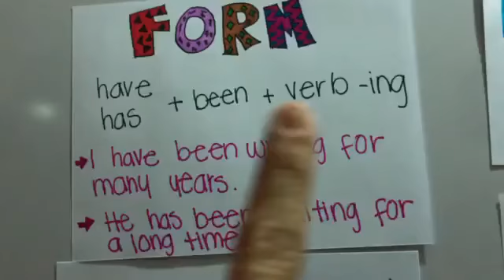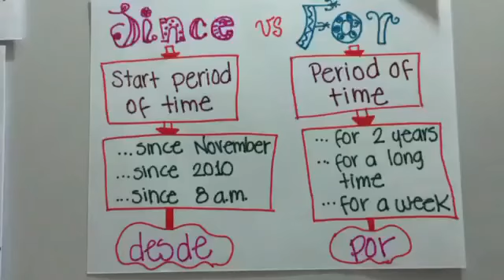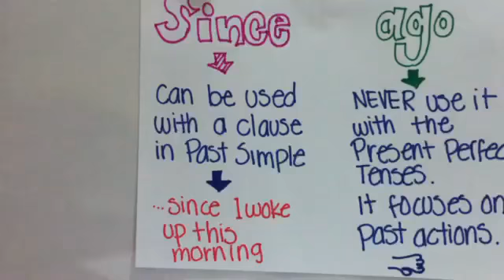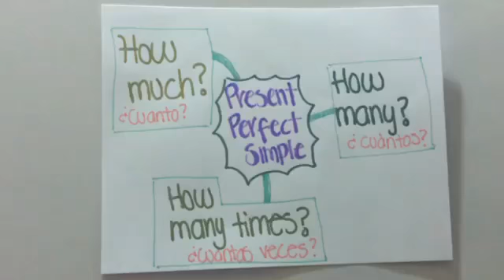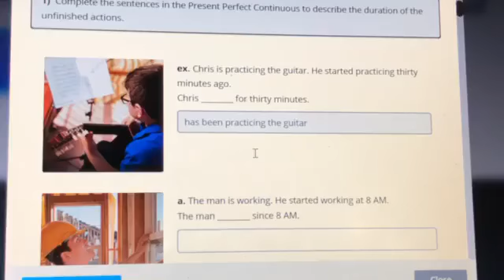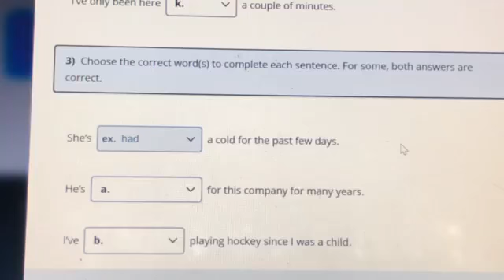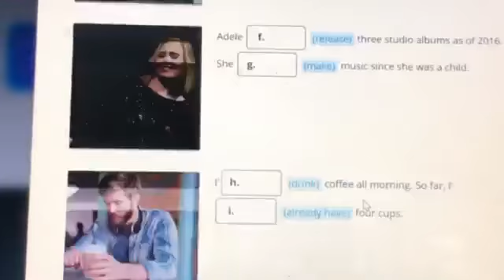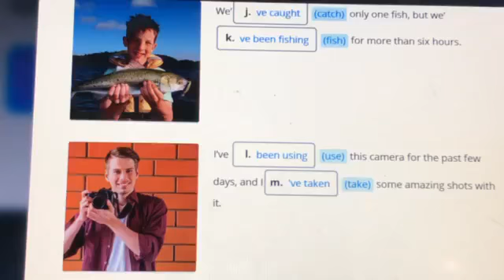ENGLISH 4. UNI 7. GRAMMAR 7-2: PRESENT PERFECT HOW LONG?